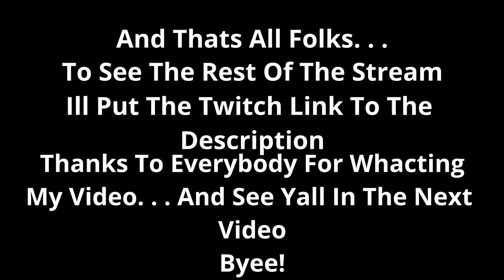When Cuphead Is Too Glitchy To Play. . . / Nsbe Moon / Twitch Highlight's 1#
so you can see my Talent B)

and yes ı made the avatar (or character or skin you call)
from the sckracht to the most little detail and rigging it. . .

Yes it is has some problems but it still works.. .